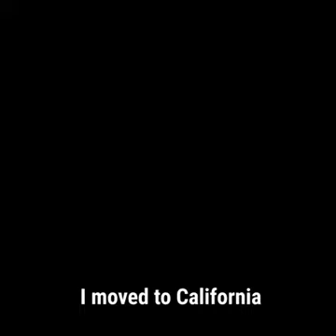TARAJI P. HENSON